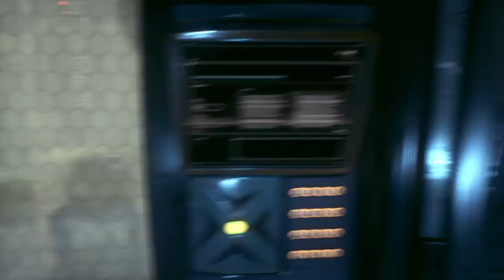The 5 jokers